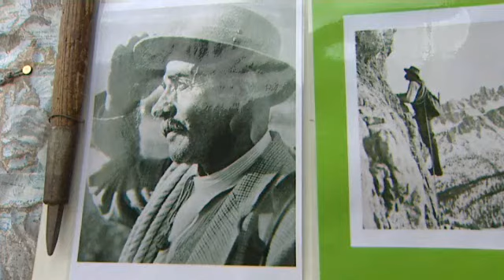Vaincre la Meije par la face Sud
La Meije, cette montagne mythique de presque 4.000 mètres de haut dans le massif des Ecrins. Le sommet a été vaincu en 1877 par le célèbre Gaspard, mais cet été 2012 une autre conquête était à l'honneur, la première ascension de la face sud il y a exactement 100 ans.